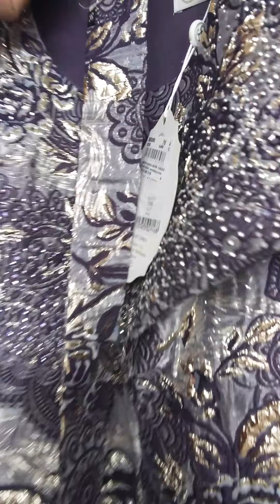abendkleid lang u boot ausschnitt cocktailkleid abendkleider uboot 20ubo221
Weltweite Expresszustellung.

abendkleid lang u boot ausschnitt.

Um selbst Damenbekleidung für den Einzelhandel zu kaufen, wenden Sie sich bitte an unsere Händler in Ihrer Stadt. Um die Geschäftsadressen zu erhalten, besuchen Sie bitte unsere Online-Website.

Wenn Sie ein Geschäft haben und unser Wiederverkäufer in Ihrer Stadt sein möchten, um Damenmode im Großhandel zu kaufen, kontaktieren Sie uns bitte unter whatsapp

Unser Hauptgeschäft befindet sich in Istanbul, Türkei. Wir haben mehr als 70000 Arten von Damenmode in unserem Zentrum. Bitte zögern Sie nicht, uns zu kontaktieren.

abendkleider mit uboot ausschnitt

GOOGLE ÜBERSETZUNG:

20ubo2021

Der sentimentale Designstil ist regelmäßig mit dem damenhaften Stil verbunden, aber gewöhnlich enthält er Pink nicht so stark. Botanische Beispiele sind vielmehr transzendent. Unruhigkeiten, Bänder, Falten und Launen-Feinheiten finden sich ebenfalls auf Kleidungsstücken und Verzierungen.

ballkleid u boot ausschnitt.

hochzeitskleid u boot schnitt kleid.

Kleidungsstücke werden im Allgemeinen regelmäßig mit viel Aufhängen angepasst. Einige alltägliche sentimentale Kleidungsstücke umfassen Heimkehrkleider, Herzen, Blüten und entzückende Verzierungen.

a-linie u- asymmetrisch chiffon  mit perlstickerei pailletten

kleider mit u boot bekleidung

Ein komplexer Designstil erfordert, dass alle Kleidungsstücke und Komplizen erstklassig sind. Die Outfits konzentrieren sich im Allgemeinen auf die Qualität, die gereinigten Gewohnheiten und die Kultur. Normalerweise hängt dieser Designstil mit einem höheren Status und Geschäft zusammen.

20ubo2021.

cocktailkleid u boot ausschnitt

a-linie/princess-linie u- knielang chiffon mit perlstickerei

In jedem Fall bedeutet dies nicht, dass es sich absolut um einen Business-Look handelt. Regelmäßig ist es weniger formal als geschäftlich. Kultur und Extravaganz stehen bei den Menschen im Mittelpunkt, die sich für diesen Designstil entscheiden.